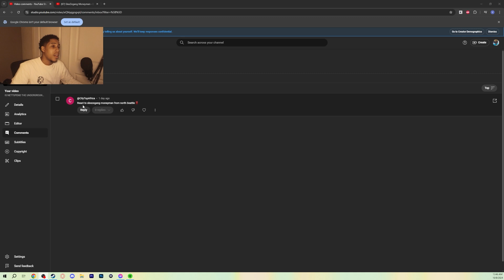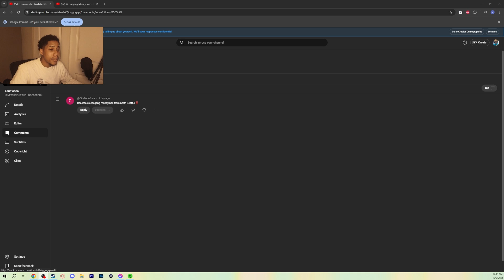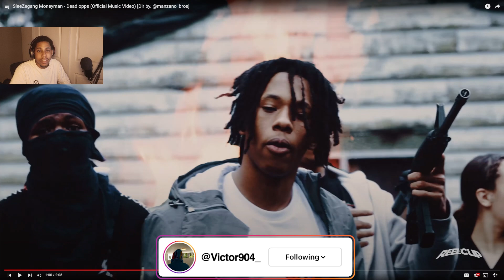MY HONEST OPINIONS..! SleeZegang Moneyman - Dead opps (Official Music Video) *REACTION*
I OWN NONE OF THE MUSIC USED IN THIS VIDEO ALL ARTIST ARE CREDITED IN THE VIDEO!